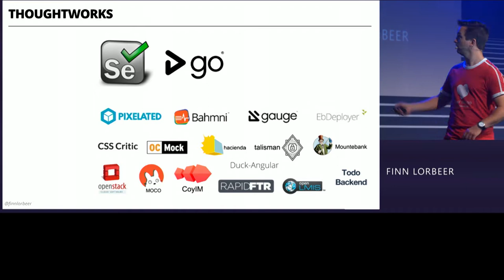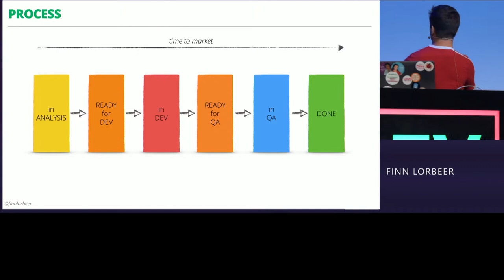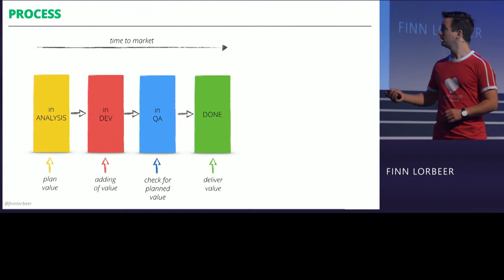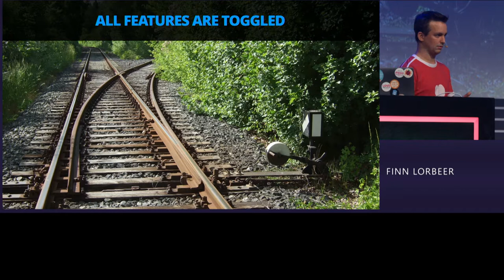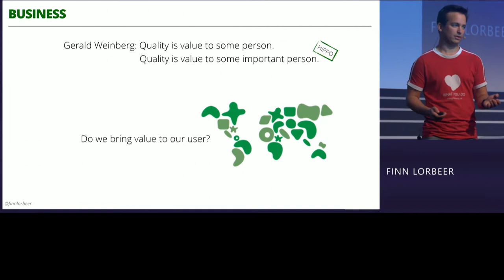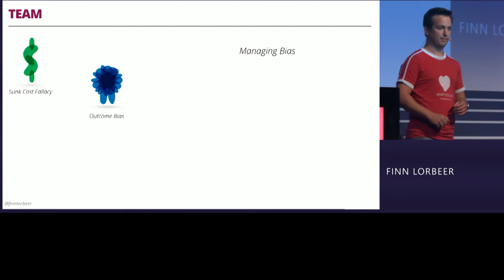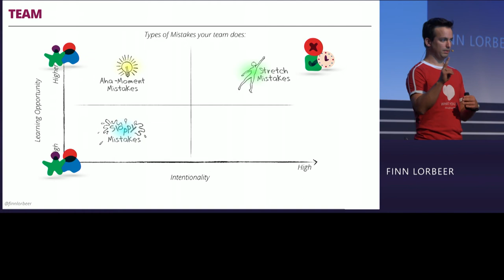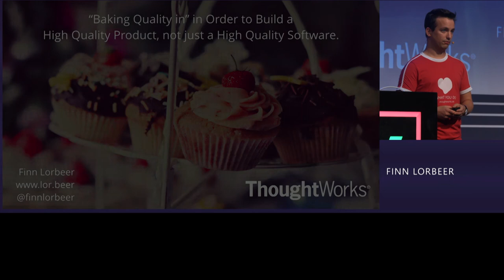DevOneConf 2018 - Finn Lorbeer - Building a high quality product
Building a high quality product

Agile software delivery teams have to apply other methods than only testing to ensure the fast and robust delivery of an overall high quality product. Additionally, these methods need to be applied in the (changing) context of our work. This includes understanding the business value as much as the system architecture of the product. Once the environment is understood the team can apply methodologies like continuous integration/deployments to ensure a quick delivery of a robust product. As a result, on the one side the classic QA role is stretched far beyond managing tests and releases while on the other side entire software development teams need to step up, too. Finn argues that we need to embrace this change. Once we understand to view the big picture in software development teams, we can level up and focus on our core value: driving a quality culture.

About Finn:
Finn is Product Quality Specialist at ThoughtWorks and cares about high quality software from his heart. He is an analyst. Sometimes he analyses client business needs, sometimes teams and their processes and sometimes software. Finn loves being the team driver towards building a high quality product. He strongly believes in the benefits of truly agile environments to achieve this goal. In his previous life he was a physicist: Finn was analysing how to build transistors and hard drives out of single molecules.